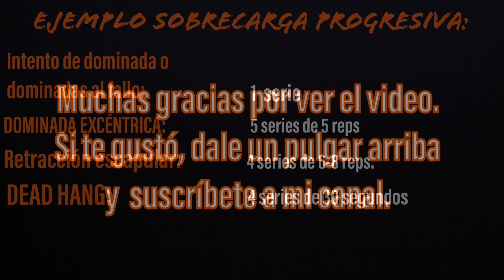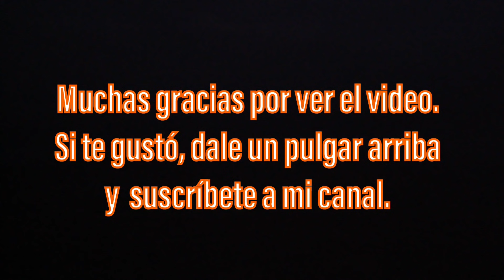¿No puedes hacer dominadas? ¡HAZ ESTO!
Muy buenas amigos, en este video les enseñaré a como pasar de cero a diez dominadas. No olvides que para que este método funcione debes ser disciplinado y realizarla dos veces por semana recuperándote mínimo dos días entre rutina y rutina (por ejemplo: Lunes y jueves, martes y viernes o miércoles y sábado) con el objetivo de darle el suficiente descanso a tu cuerpo para construir fuerza. Así mismo debes aplicar la respectiva SOBRECARGA PROGRESIVA luego de cuatro semanas de hacer esta rutina (aumenta el número de series o repeticiones). A partir de la semana 5, antes de comenzar la rutina, intenta hacer 1 serie de dominadas al fallo el primer día de entrenamiento de cada semana (ejemplo: si entrenas lunes y jueves, todos los lunes intenta hacer dominadas al fallo).
💢 Recuerda: la mejor rutina, es la que se hace. 💢 Apuntala en una libreta, ve al parque, calienta bien y deja que el progreso comience! 💪🏻

¿Quien soy? Ángel Rosado, Licenciado en cultura física, recreación y deportes de la Universidad del Atlántico - Colombia y entrenador personal.
Más de 6 años de experiencia en calistenia y Street Workout
Más de 2 años de experiencia en calistenia lastrada (Street Lifting).
Mi pasión es enseñar y ayudar a las personas a alcanzar sus metas a través de la pedagogía, la planificación, la disciplina y amor al trabajo.